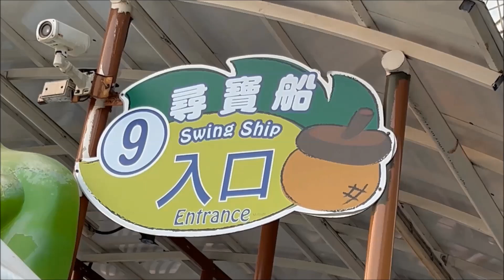Swing Ship Carnival Ride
Swing Ship Carnival Ride @ Taipei Children's Amusement Park